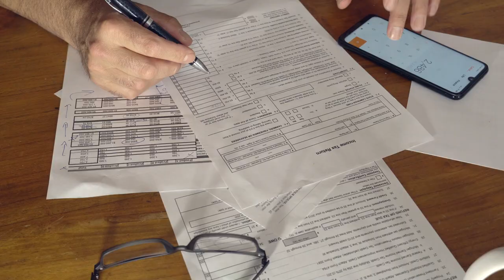STRAIGHT HOSTILITY! Dion Wants All The Smoke With Juice!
Get The Ninja Membership TODAY!
NBA 2K22 Tournament Gameplay